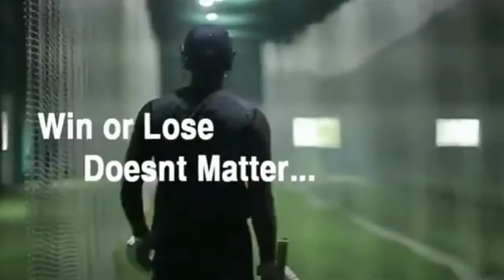Pakistan vs world 11 .... ( Khizerchat )